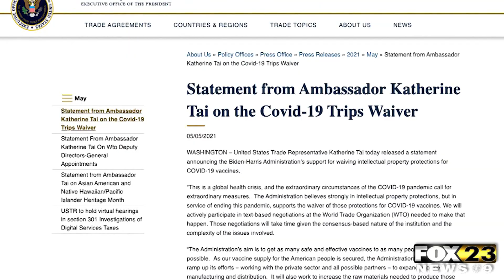US Supports Easing Patent Rules On Covid Vaccine